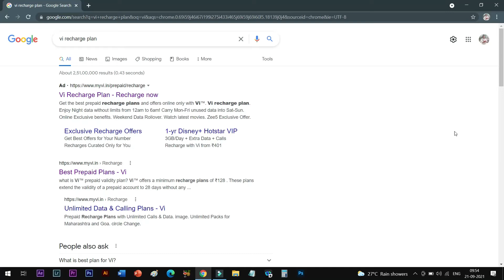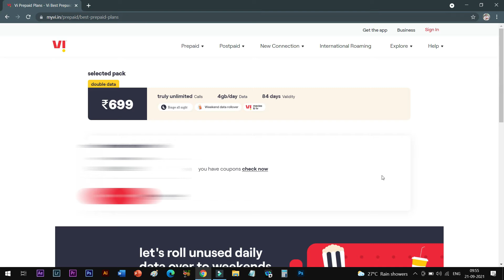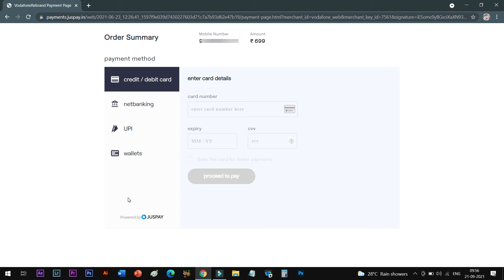Best VI plan | vi customer care Vi app